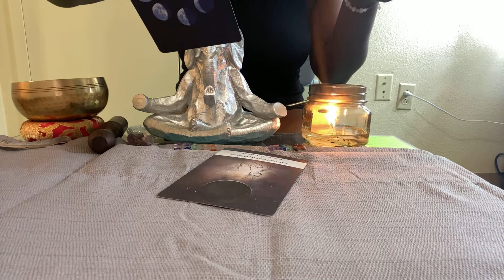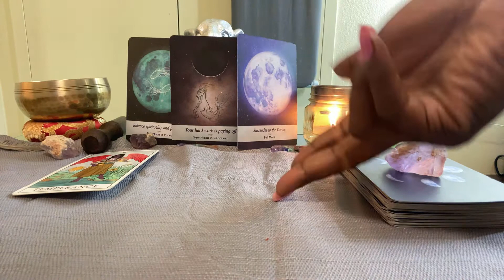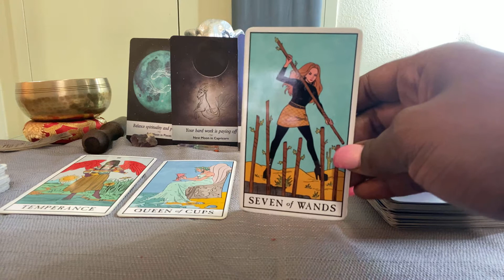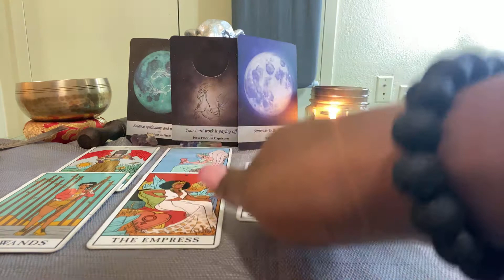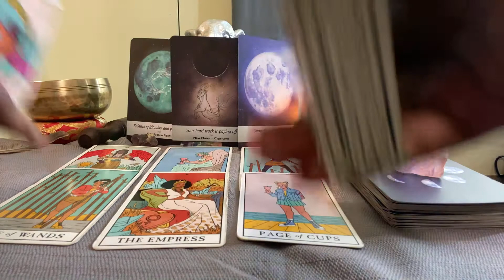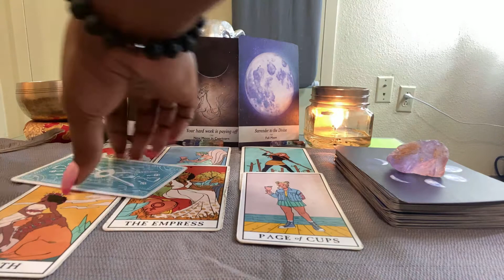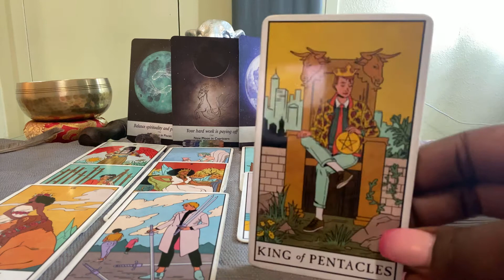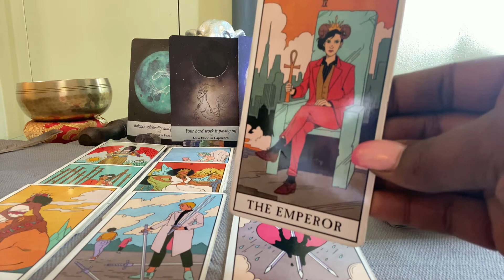Libra ♎️ General Love Tarot Reading| Your Not Focus On Love But Love Will Find You‼️